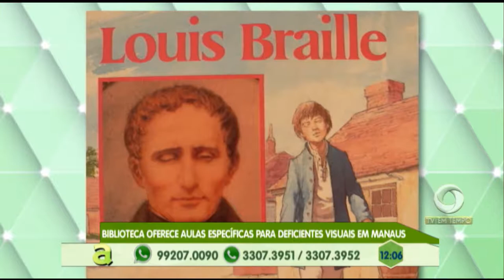Biblioteca oferece aulas específicas para deficientes visuais em Manaus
03º BLOCO AGORA 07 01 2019 - Biblioteca oferece aulas específicas para deficientes visuais em Manaus